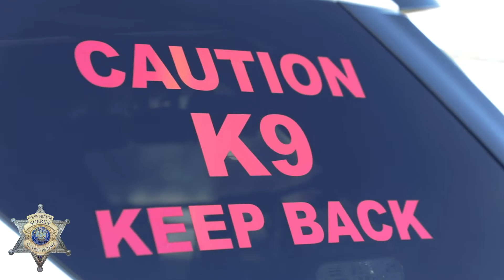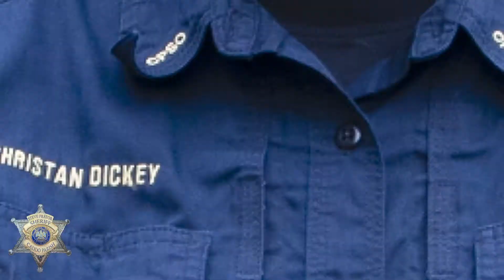Jobs at CPSO: K-9 Deputy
Here at CPSO, our four-legged deputies and their handlers play a critical role in our mission to serve and protect you, the citizens of Caddo Parish. In this video, Dep. Brock Bonds talks about the dedication, focus, and hard work he and other CPSO K-9 deputies put in every day to ensure they are prepared for the next call.